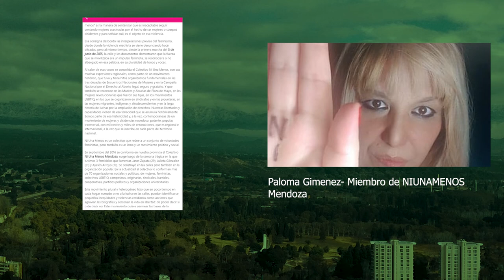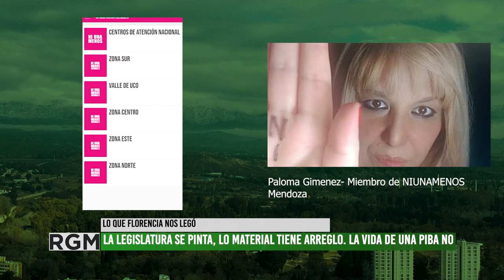Análisis sobre la movilización por el femicidio de Florencia en Mendoza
Analizamos junto a Paloma Giménez, miembro del colectivo NI UNA MENOS Mendoza,  la masiva marcha del viernes en pedido de justicia por el caso de Florencia Romano, la violencia que se vio reflejada en los daños a las estructuras del sistema de justicia mendocino.
Munives y Levrino deben renunciar, como cabecillas de un sistema que demostró ser inoperante para estas situaciones que requieren un inmediato actuar de la justicia.